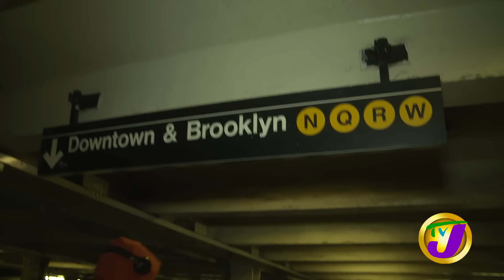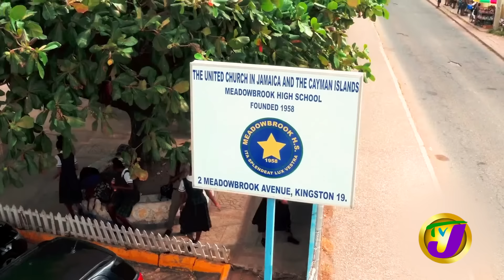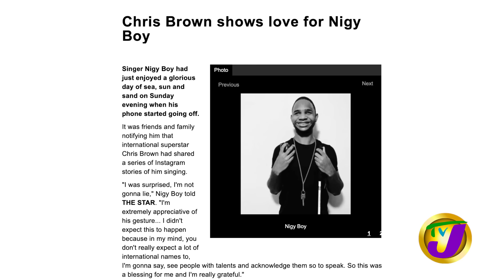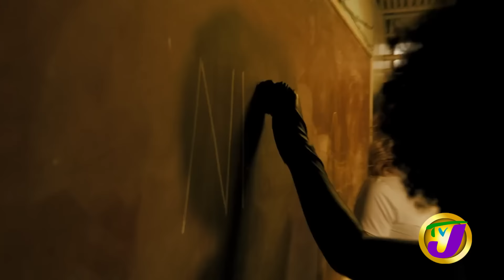NigyBoy's Journey to The Continent | TVJ Entertainment Report